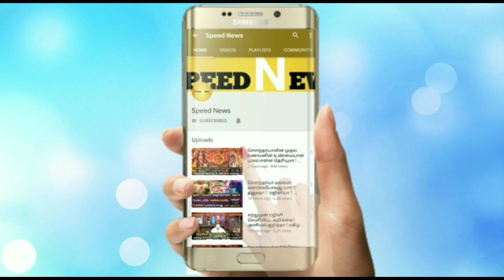5000 ஆண்டுகள் பழமை வாய்ந்த அதிசய கோவில் ! சிதம்பர நடராஜ சிலையின் கால் பெருவிரலில் மறைந்துள்ள மர்மம்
5000 ஆண்டுகள் பழமை வாய்ந்த அதிசய கோவில்  ! சிதம்பர நடராஜ சிலையின் கால் பெருவிரலில் மறைந்துள்ள மர்மம் !